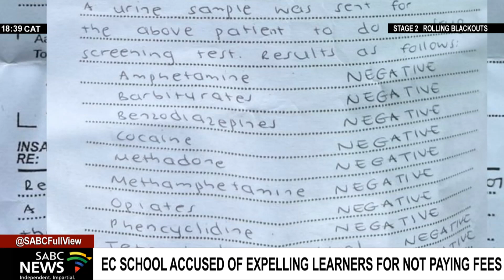Eastern Cape school accused of expelling learners for not paying fees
A government school in Gqeberha in the Eastern Cape has reportedly expelled a number of learners for not paying fees. Their parents say this is unfair, and illegal, as they are struggling to make ends meet. Some learners have apparently given up on school, and are now looking for jobs due after they were humiliated.